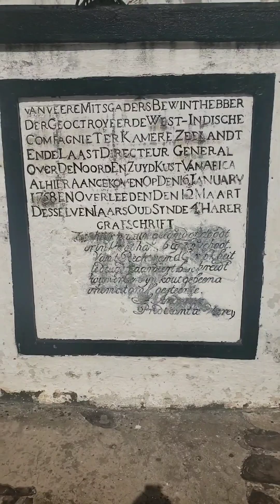GHANA ELMINA CASTLE | TRAVEL VLOG | LET'S EXPLORE!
Welcome & Welcome Back To Jezreel Talks!
Explore Elmina Castle With Us ✈️🌍